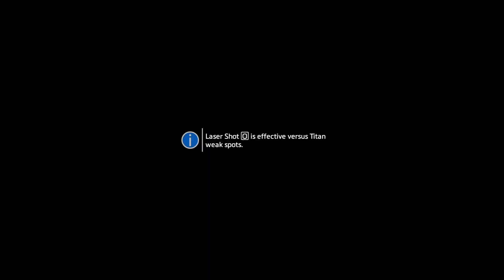Titanfall 2 - Part 9 - The Ark